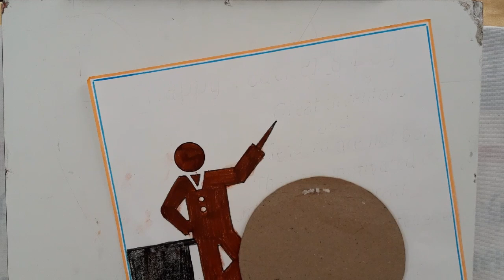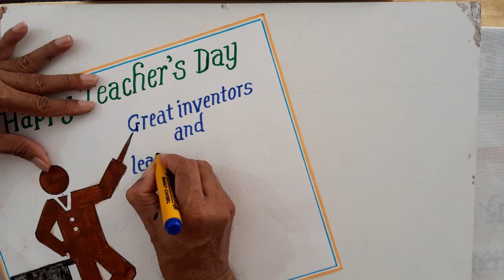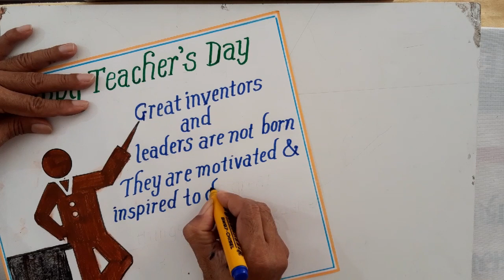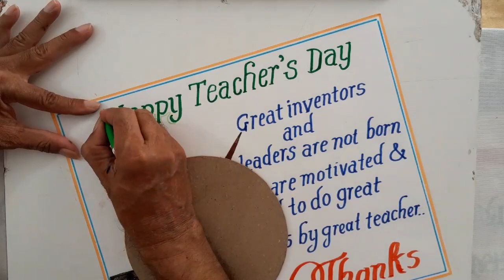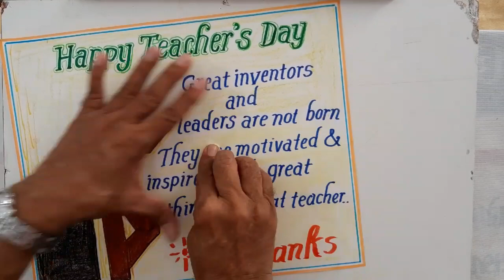Teacher's Day Drawing Easy Steps || Teacher's Day Slogan and Poster Drawing || Keshavlal Vora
Teacher's Day Drawing Easy Steps
Teacher's Day Slogan and Poster Drawing
How to Draw Teacher's Day Poster